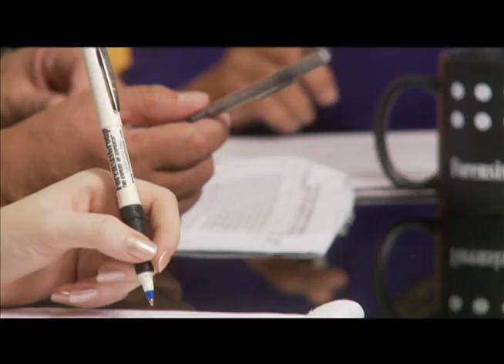Viewpoints TV Show Features Forensis Group Inc.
The Viewpoints TV show invites those who visit this channel to take a few minutes to get to know this inspiring featured guest. Producers of the show travel extensively to find and bring back truly innovative businesses providing useful and valuable services to their communities.